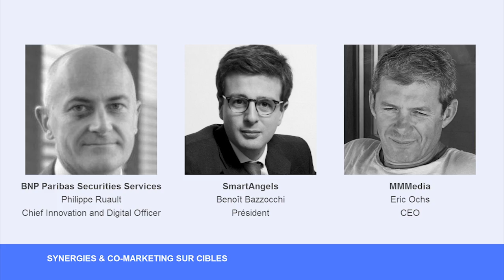BNP PARIBAS SECURITIES SERVICES + SMARTANGELS : Cibler le B2B & CSP+